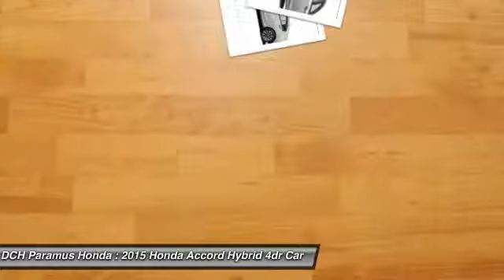2015 Honda Accord Hybrid PH52556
2015 HONDA ACCORD HYBRID Paramus, NJ
Stock# PH52556

HYBRID, BACK-UP CAMERA, BLUETOOTH, MP3 Player, KEYLESS ENTRY, 45 MPG Highway, ALLOY WHEELS! What began as a 2-door hatchback in 1976 has grown into today's full-size sedan. Like the rest of the car, the Accord's 5-passenger interior is a pleasing step forward. The cabin boasts soft-touch materials for a quality feel. The front seats are comfortable, and the driver's seat actually toned down the lumbar support. The rear seats have even more room, as does the trunk. Sleek, rippled sheet metal defines a more streamlined exterior that has shrunk around an interior that feels roomier than previous generations. The most surprising thing about the Accord is its refined continuously variable transmission (CVT). Mated to the 4-cylinder, this CVT feels much like a normal automatic, mimicking gear changes. Even a base Accord has good power for acceleration and passing, yet attains an impressive mileage on the highway. Move up to a V6 model with 6-speed automatic transmission, and the Accord is downright quick. For the individual looking to consume less the Accord comes as a Hybrid as well. This operates on a 141hp 2.0-liter, 16-valve i-VTEC 4-cylinder engine and a 55hp lithium-ion battery pack for a net hp of 196. The Hybrid can achieve ratings of 50 cty and 45 hwy. To help maximize efficiency, the Accord Hybrid seamlessly shifts between three distinct drive modes: EV Drive, Hybrid Drive and Engine Drive. EV Drive is 100% electric, and generally is used during braking and when starting from a stop. Hybrid Drive uses the fuel engine and electric motor to provide extra zip during acceleration, and once your Accord Hybrid is cruising with highway efficiency, Engine Drive takes over. If you want a hassle-free, pleasing family car with a reputation for quality and an immediate familiarity, you can't go wrong with the Accord.